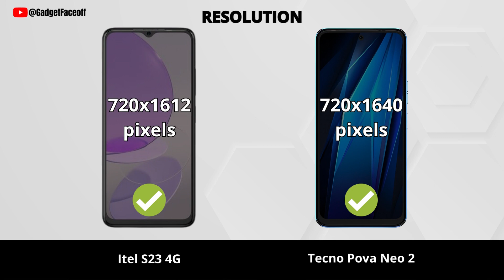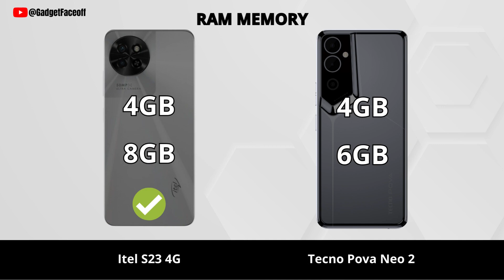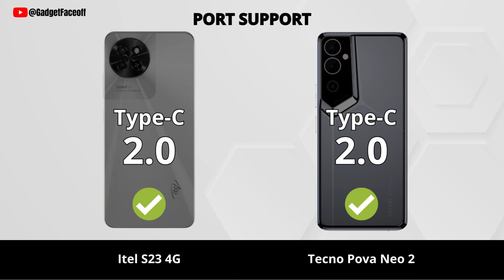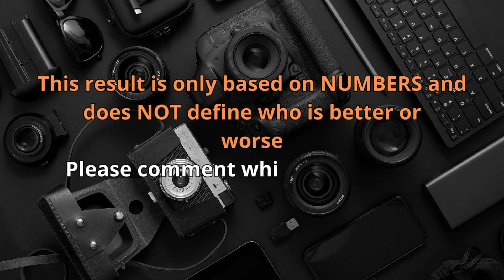Itel S23 vs Tecno Pova Neo 2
| Which one is best for you? Itel S23 vs Tecno Pova Neo 2